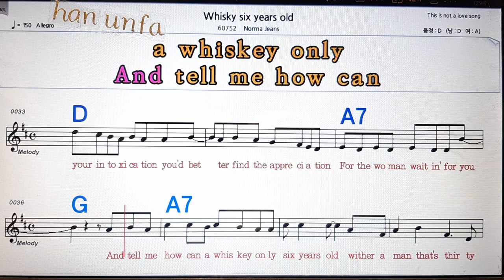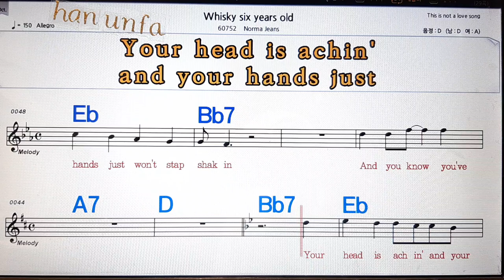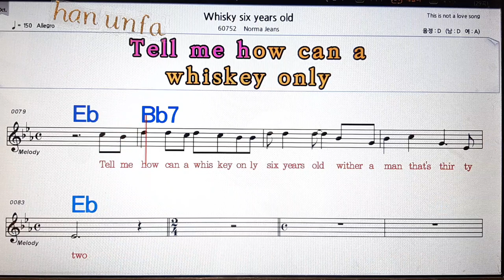Whisky six years old/Norma jeans💋노래방, 통기타 , 코드 큰악보, 가라오케, 반주💖Karaoke, Sheet Music, Chord, MR